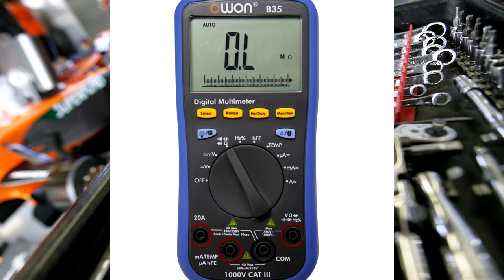10 ИНСТРУМЕНТОВ ИЗ КИТАЯ.КРУТЫЕ ВЕЩИ С АЛИЭКСПРЕСС